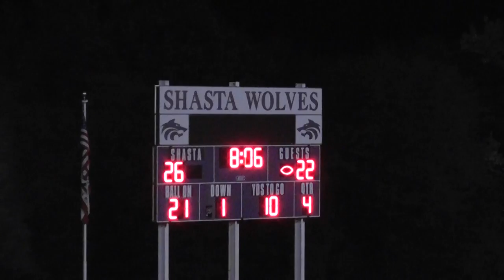Foothill @ Shasta high school football 10-14-11: Foothill's 4th TD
Foothill QB Tucker Wilson hits a wide open Addison Gillam for about a 23 yd TD pass with 8:06 left to go ahead 28-26.